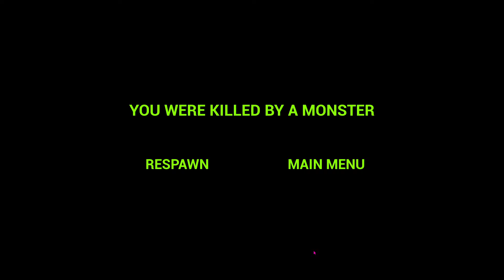I Passed Out When I Encountered a Giant Spider in Zoonomaly 2